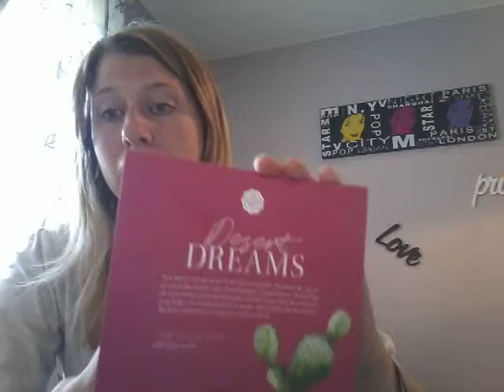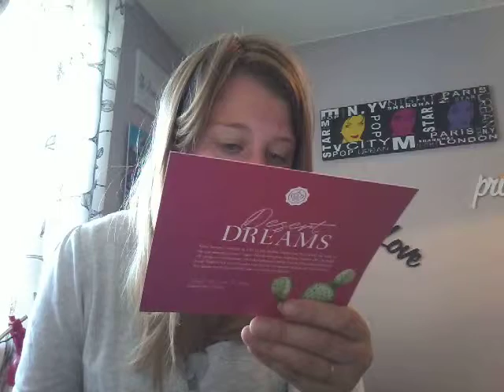Glossybox juni 2018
Glossbox Juni 2018.  Störande med ljudet också. Som jag inte få bort.

Instagram prinsessanmalinyoutube
Instagram Prinsessanmalin